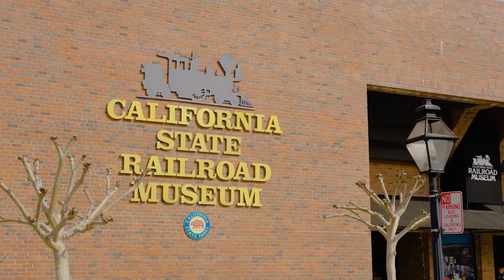Why Everyone's Flocking to Sacramento from the Bay Area! Top Reasons You Should Move Now!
Are you tired of the sky-high costs of living in San Francisco? Want to know why more and more people are packing their bags and moving to Sacramento? In this video, I'll give you the top reasons why people are choosing to make the move from the Bay Area to Sacramento California. From affordable housing to better quality of life, you won't believe what Sacramento  California has to offer! Don't miss out, watch now!

If this is your first time to this channel, and you want to know everything about eating, sleeping, working, playing, the good, and the bad of living in Sacramento, California, then subscribe▶ and tap the bell🛎 for notifications so you can be the first to know about the current market in Sacramento .😁
We get calls and emails everyday of people just like you, looking for help on making their move to Sacramento and we absolutely love it.😍 Whether you are moving in 9 days or 90 days, give us a call☎, shoot us a text📝, or send us an email📨 so we can help you make a smooth move to Sacramento, California.🤠